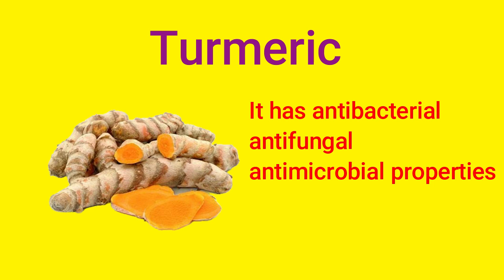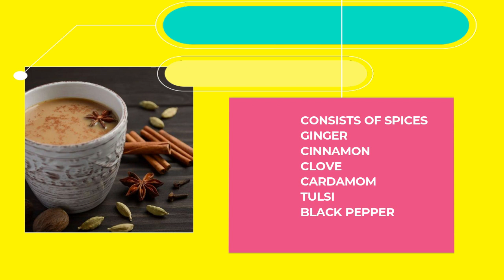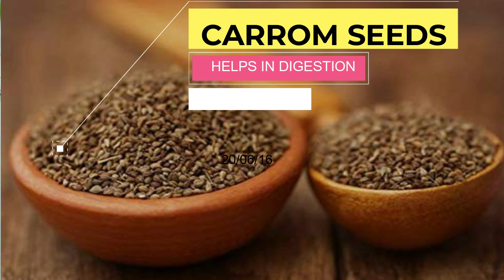Foods to be eaten in monsoon || 5 foods you must eat in monsoon for better digestion & Immunity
Foods you must eat in monsoon for better health & digestion.You must include these foods for your great health.